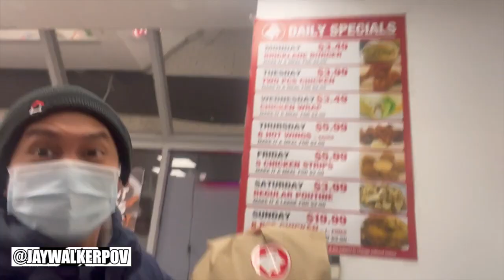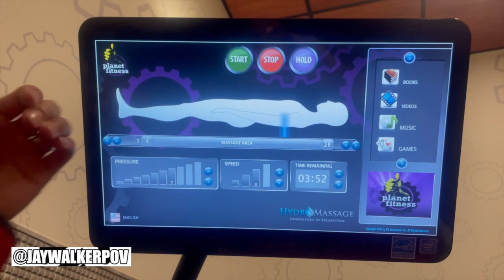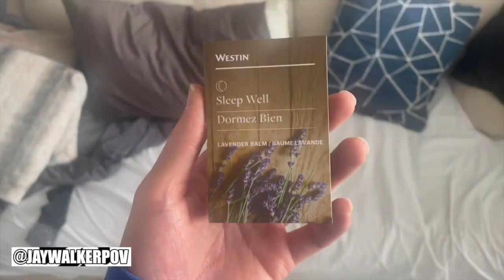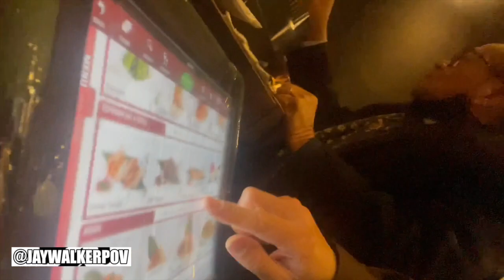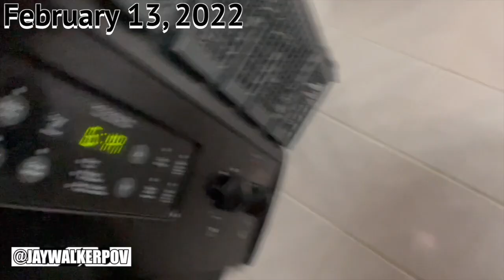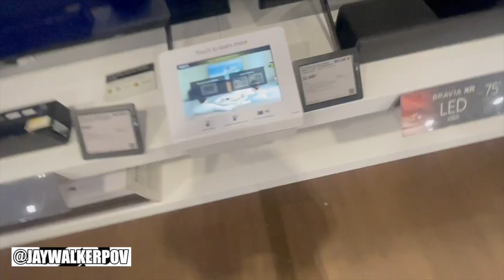JWPOV Live From Last Week Ep 60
Welcome fellow JayWalkers to the 60th Episode of JWPOV Live From Last Week, a show featuring the daily life of JayWalkerPOV in a weekly episode.  This episode in the middle of February features snowboarding at Blue, sleep troubles, Olympics, gym workouts, Tita Olive tribute, Flow 93.5, FB marketplace buy, stressful shifts, road closures, Lola V visit, Tito Eddie's 70th bday, returns, Superbowl LVI, Valentines Day, & bday greets.

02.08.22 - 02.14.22